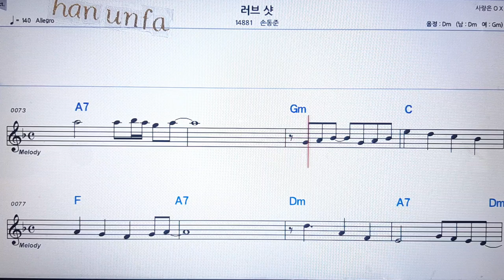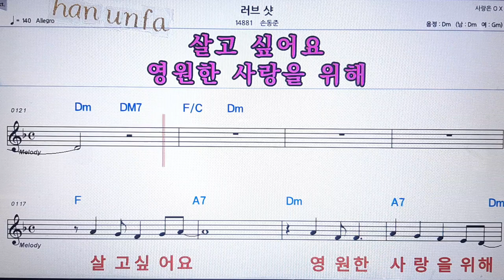러브샷/손동준💋노래방 반주*기타 코드 악보*가라오케💖Karaoke*Sheet Music*Chord*MR